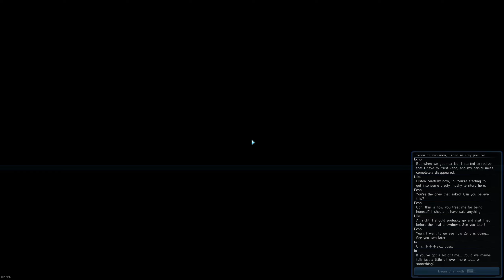PSO2 Global: Episode 6 Chapter 6 subbed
Shiva fight + the sidestories

27:14 Shiva mission